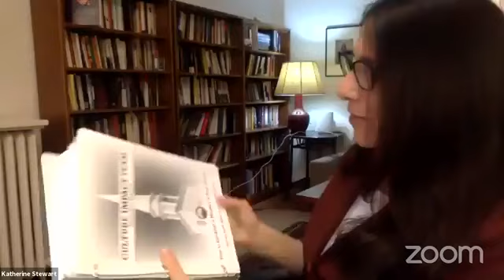The Power Worshippers: Inside the Dangerous Rise of Religious Nationalism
This was the March AHA Speaker Series / Speaking of Humanism event

Katherine Stewart will discuss how Christian nationalism has turned religion into a tool for political power. Katherine Stewart is the author of The Power Worshippers: Inside the Dangerous Rise of Religious Nationalism (Bloomsbury). Her work has appeared in The New York Times, the Washington Post, the American Prospect, the Advocate and others. Her previous book, The Good News Club: Inside the Dangerous Rise of Religious Nationalism (2012) was an investigation of the Religious Right and public education.